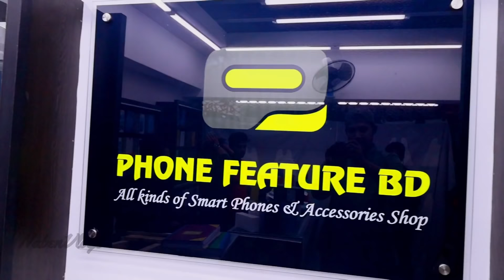পাইকারি দামে কিনুন সকল Smartphone 📱 Buy Smartphone Cheap Price In BD 🔥 Buy And Exchange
Address: PHONE FEATURE BD
Level#,5 Block#C, Shop#68, Bashundhara city shopping Mall Panthapath 1205 Dhaka, Dhaka Division, Bangladesh